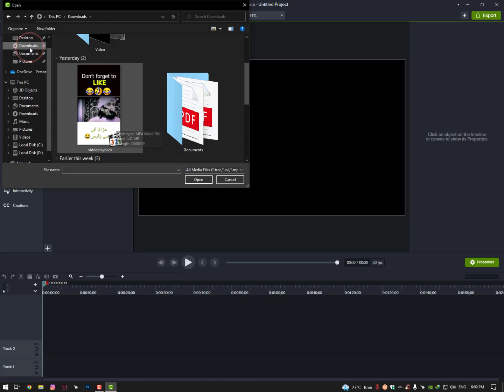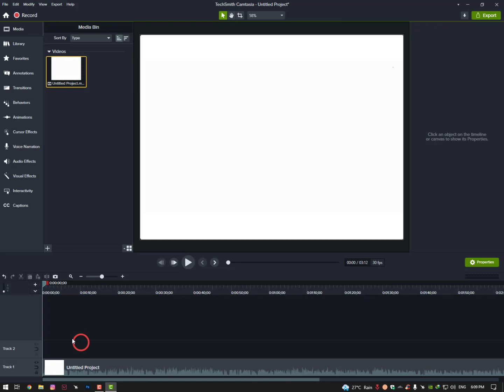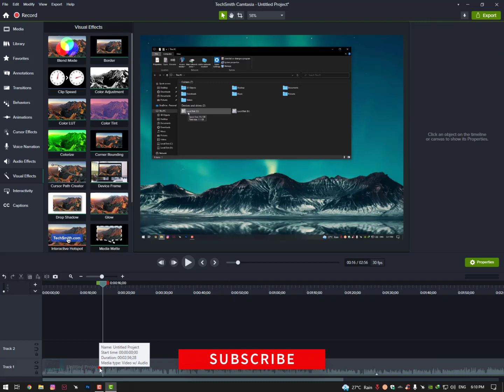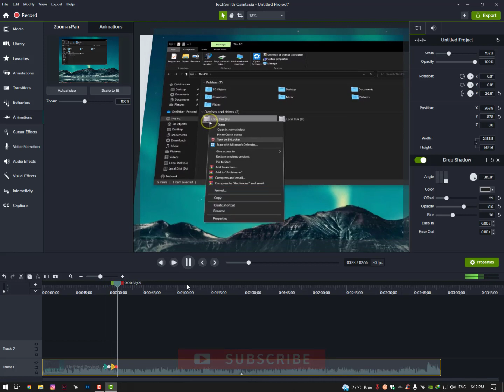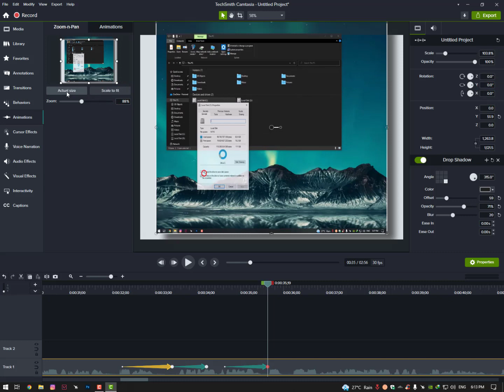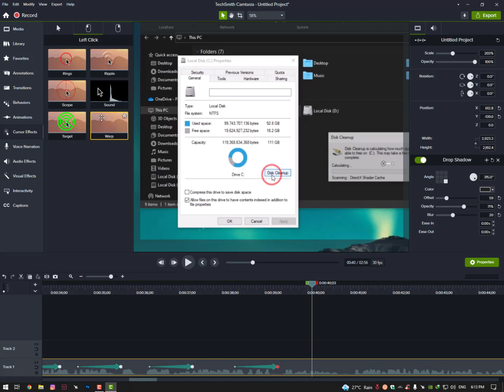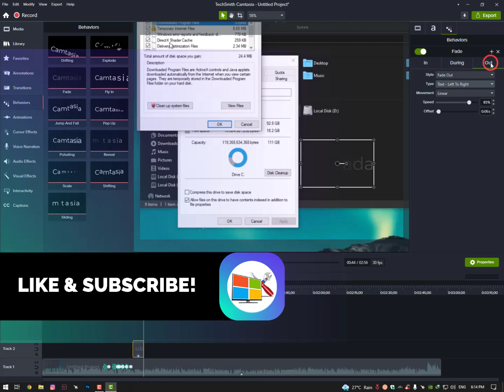How Im Editing My Tutorial Videos For You!! | Best Tutorial Video Maker ( Video making software )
Best tutorial video maker: which software im using for Tutorial video making.
Also i will show you how to use custom effects in this software ( camtasia studio 2022 ).

Topic address in this video:
best tutorial video maker,
best video tutorial making software,
best tutorial for video editing,

Windows  Fixer OS Video Tutorials are working on all Microsoft Operating System And there's nothing Difference like " Dell, Asus, HP, Pc/Laptop, Some Tutorials are also Mentioned For " Mac, iOS, Android Mobiles or Even NoteBook" Feel free to Comment Below your Error According to This Statement.